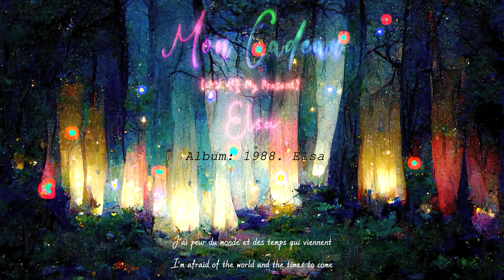Elsa _ Mon Cadeau (My Present) (가사, With Lyrics)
Elsa - Mon Cadeau (My Present)
Album: 1988. Elsa